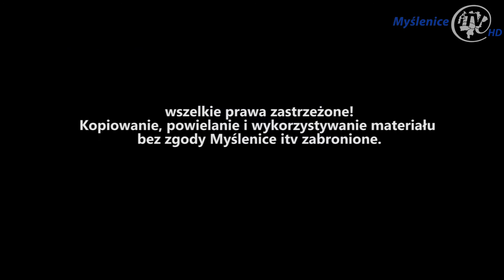Dzień kobiet kobiecym okiem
Współczesna kobieta nie ma już nic wspólnego z puchem marnym czy wietrzną istotą, a 8 marca jest doskonałą okazją, aby to udowodnić. Wszystkie panie, które nie chciały spędzić tego dnia w zaciszu domowym, mogły liczyć między innymi na Gminny Ośrodek Kultury i Sportu w Pcimiu, oraz na „Babski jarmark” zorganizowany w Dobczycach, gdzie mogły skorzystać z licznych atrakcji.